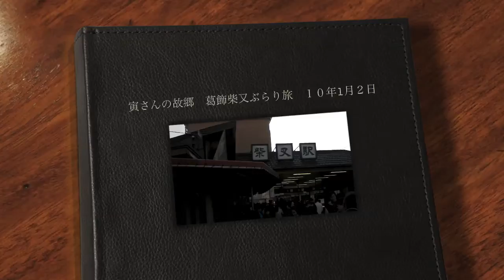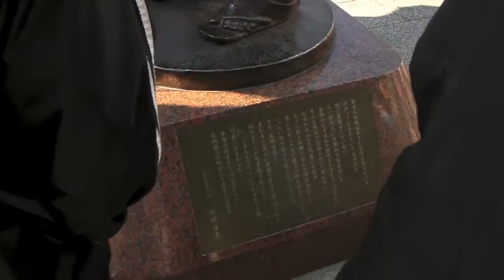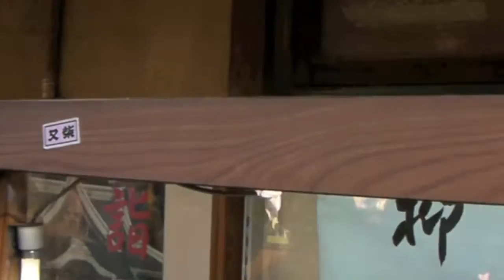寅さんの故郷 葛飾柴又へ Visiting Katushika-shibamata where is the homeland of Torajiro.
２０１０年1月２日
寅さんの故郷　葛飾柴又へぶらり旅。
前から東京に住むからには一度は行ってみたいと思っていましたが
このたび正月休みを利用していってきました。

しかしやはり混んでました。
なかなかゆったり雰囲気を味わうという訳には行きませんでしたが
一応年始の風情は伝えられたかと思います。
俺の住んでいる西馬込は都営浅草線沿線で浅草線はそのまま京急につながりますので
ほとんど乗り換えなしの一直線で行けます。
最後高砂から金町行きの電車に乗り換えて次の駅で下車すれば柴又です。
駅をおりるや否や寅さんの銅像が迎えてくれます。

しかしこれ実際のサイズだとしたら渥美清さんってかなり大きな方だったんですね。
多分像を造る上で見やすいように大きく作ってくれているとは思いますけど。
これなかなか見事なきれいな像です。
一度ご覧になることをお勧めします。

昨日は明治神宮の帰りに渋谷でハチ公の像を見ましたけど
ハチ公の像にも劣らない存在感があります。
はっきり言って俺の印象ではこちらの方が見事です。

柴又駅から帝釈天に至るまでの動画です。
それにしても柴又の帝釈天って日蓮宗だったんですね。
全然知りませんでした。
飲食店の屋台が多くてもともとの商店街の粋な店が随分かすんで見えます。
東京の下町らしく、うなぎや佃煮、せんべいなど、それらしい商品を扱う店が多いです。
ここまで言うと言い過ぎかもわかりませんが浅草の仲店よりぐっと洗練されていて面白いところだと思いました。
今度年始の慌ただしさが一息ついたらまた遊びにきてより詳しく散策しようかと思います。

最後に歩いて柴又から金町に行く途中見かけた京急バスの数秒のクリップを
つけてあります。
こち亀のイラストがいっぱいにえがかれたかわいいバスです。
もっと気づくのが早ければと悔やまれます。

撮影はXacti DMX CA9によるもの。
今回はMac付属のiMovieでかなり加工を施しました。
初めてなのであまりよくできていないかもしれません。
ソフトの手ぶれ補正を使ってあります。
今後は画像の調整などもしていくつもりでいます。